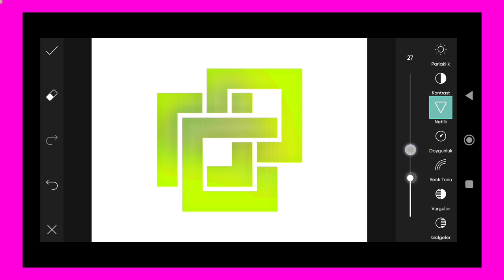Trending HDR video | A Screen Of Pure Pink sdc editing cc | Background | Bp Backdrop A380F K #100